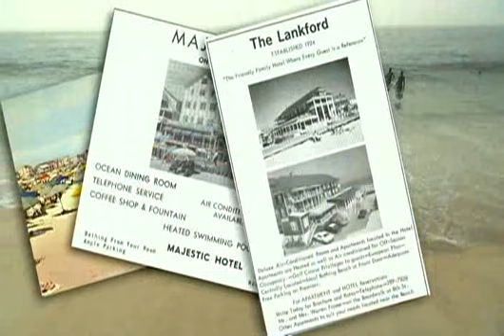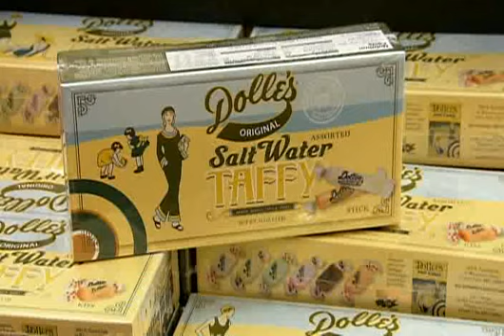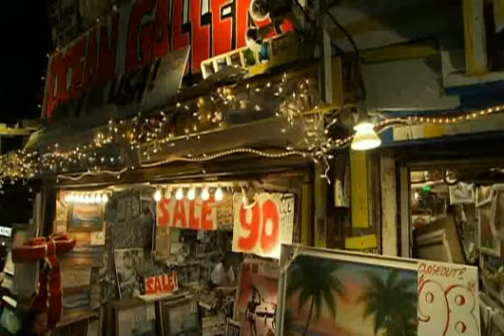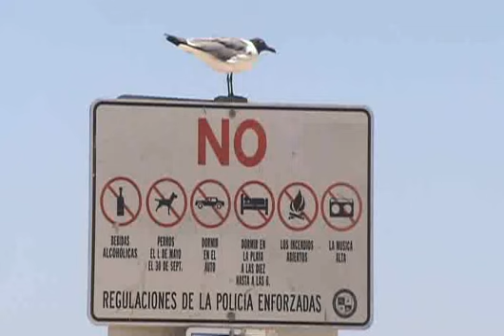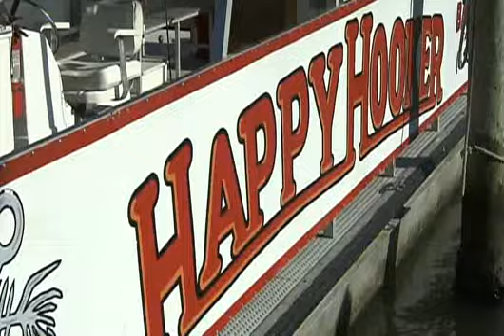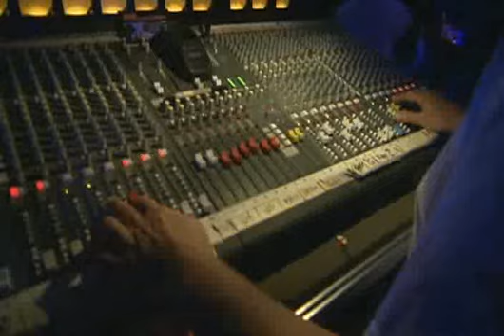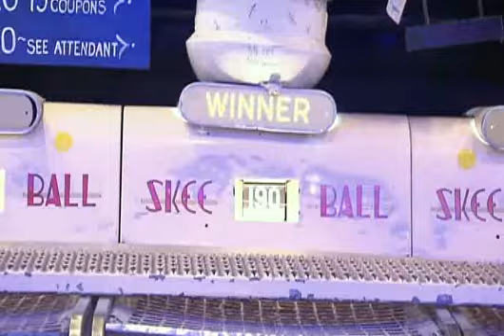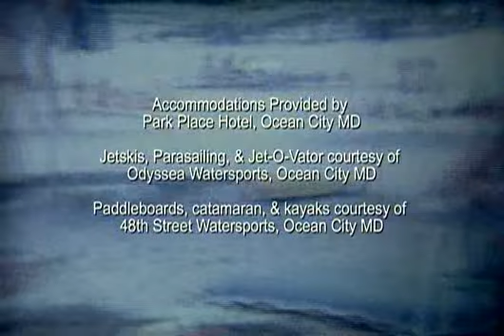Downee Ocean, HON! Written, Produced & Directed by Mike Sobola for MPT.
Documentary on Ocean City, MD for MD Public Television.